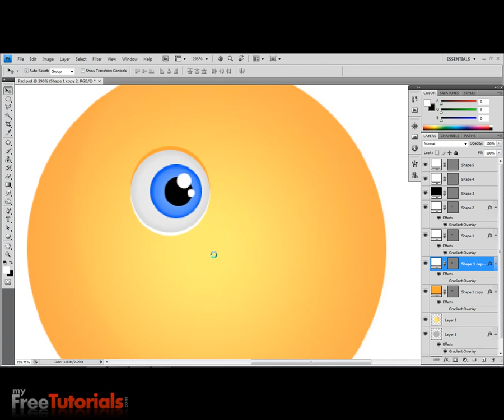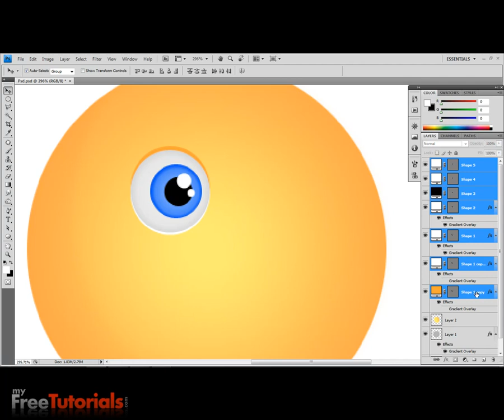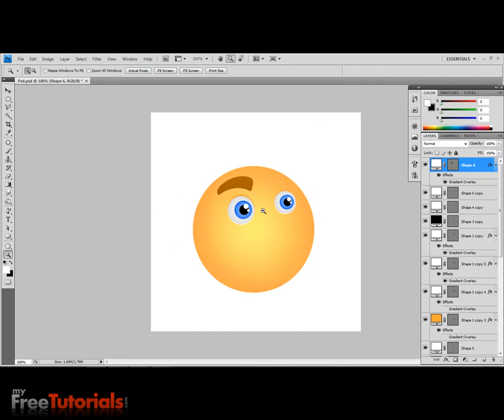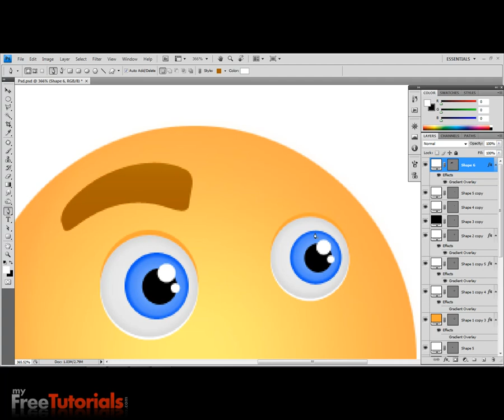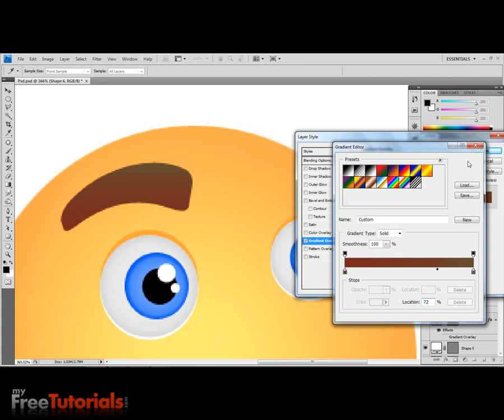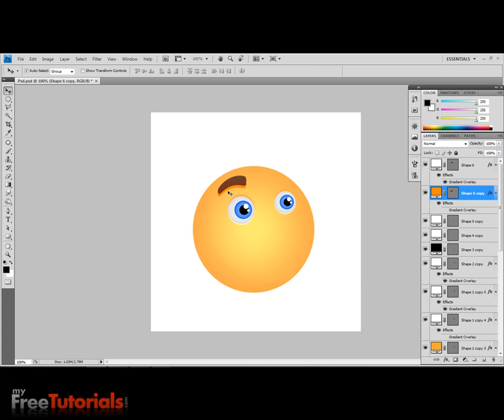Smiley Sun Icon Video tutorial in Photoshop_clip2.mp4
Today i will teach you how to make smiley sun logo in photoshop.